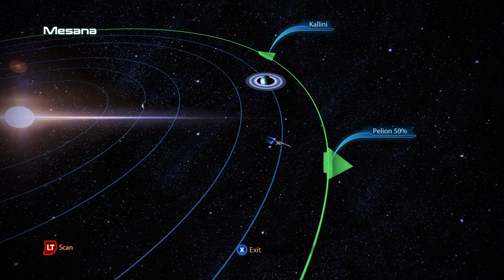Mass Effect 3 | Full Playthrough | Part 15 - Samara and Jacob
Full non commentary paragon playthrough of Mass Effect 3 from the Legendary Edition remake

7:50 - Mesana: Distress Signal
38:30 - Arrae: Ex-Cerberus Scientists
1:09:01 - Back in the Normandy